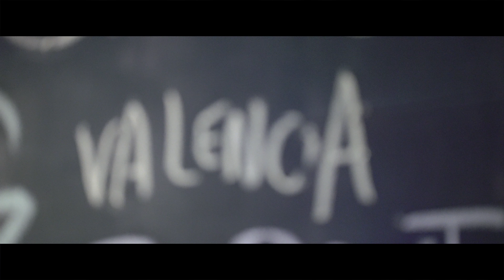Adventure Fest Blues & Fusion 2017 (Official video)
Wow!!! Aquí está el vídeo de lo que para nosotr@s ha sido un favorito de entre nuestros festivales...
Para l@s que no habéis estado, esperamos que os inspire para aventuraros el año que viene 😃
Y para todas las personas que estuvisteis esto será un precioso recuerdo. ❤️
Wow!!! Here you are the video of what we think it is our favourite festival so far...
For the ones who did not come, we hope it inspires you to come next year  😃
And for everyone that was there it will be a beautiful memory... ❤️

AdventureNeverEnds See u next year!

Video Quique Senent / Jorge Deacaparalla